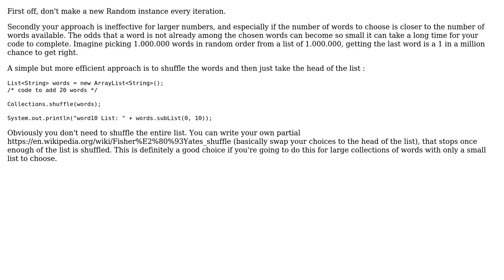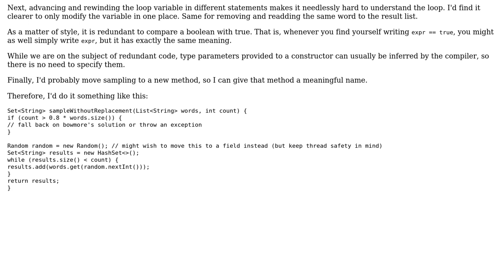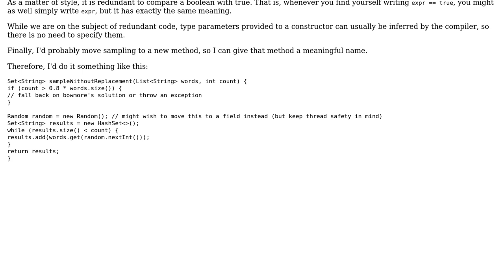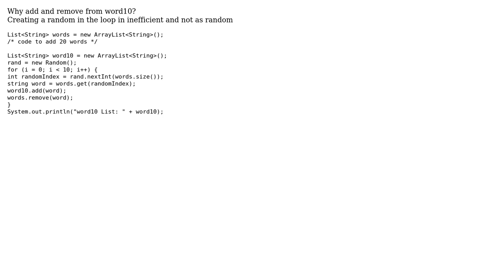Code Review: Picking 10 distinct words 'randomly' from List of unique words (4 Solutions!!)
Code Review: Picking 10 distinct words 'randomly' from List of unique words

With thanks & praise to God, and with thanks to the many people who have made this project possible! | Content (except music & images) licensed under CC BY-SA | Music | Images & others | With thanks to user Zero user paparazzo user meriton user Jamal user corsiKa user bowmore and the Stack Exchange Network Trademarks are property of their respective owners. You are responsible for your own actions.